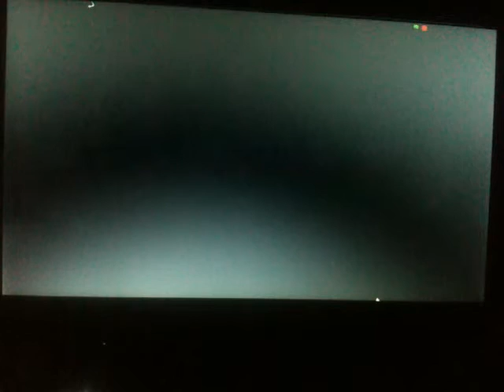Feeding Mallard ducks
Another bird feeding video. This time it is the mallard ducks. Last time I was feeding Muscovy ducks and Geese. Next bird feeding is Coots and Canadian geese.